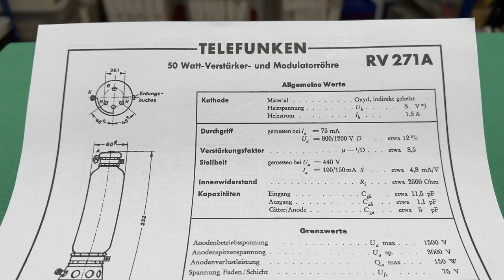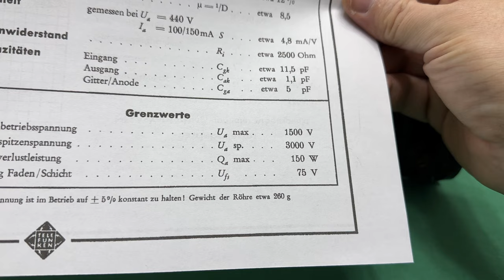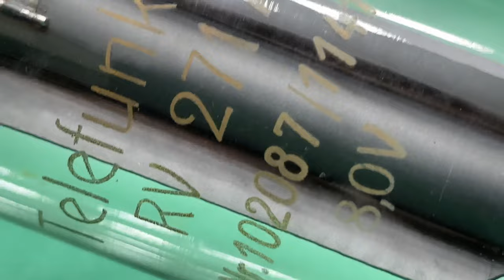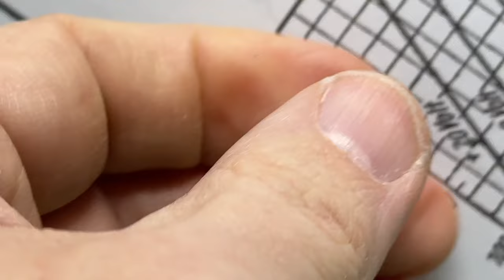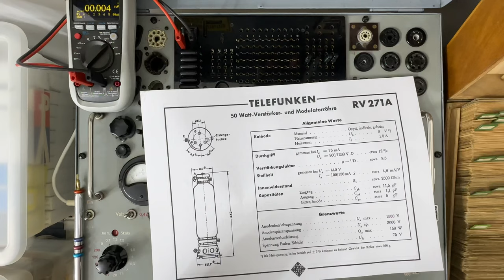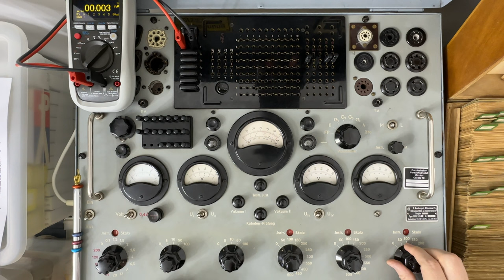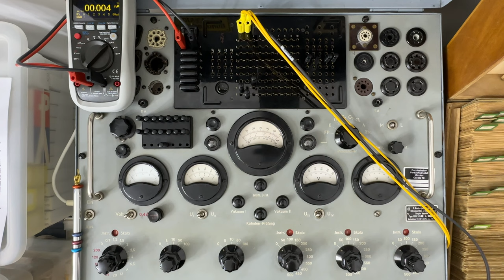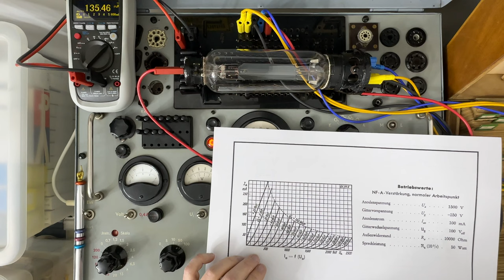Detailansicht und Betrieb der NF Leistungsröhre und Modulationsröhre RV271A von Telefunken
Spoiler:
Die Röhre hat Luft gezogen und ist unbrauchbar.